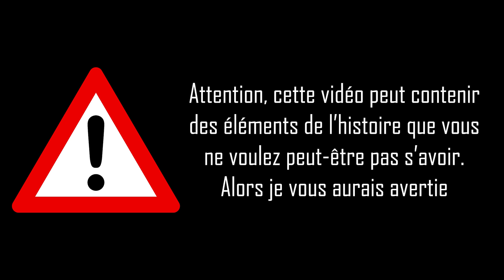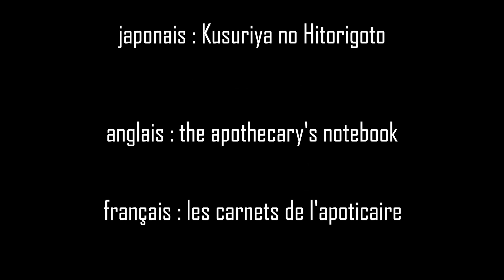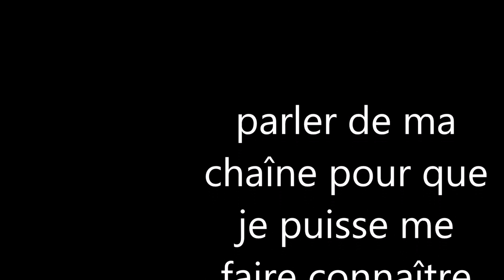DR animé/vidéo 44